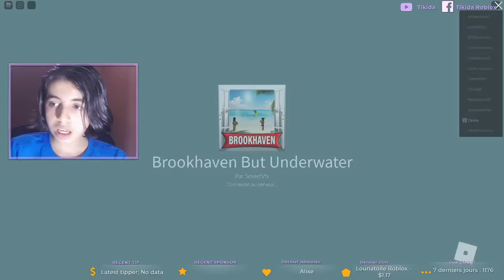LES JUMELLES DÉBILE M'OBLIGE À LES ADOPTÉS ! 😭 COURGETTE CITY ! #1 (LIVE 🔴 ROBLOX BROOKHAVEN)